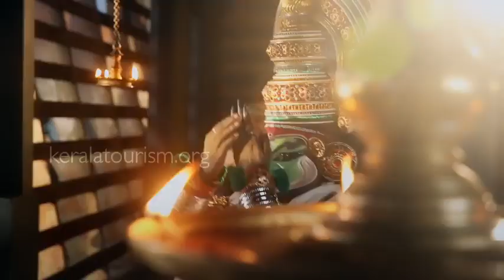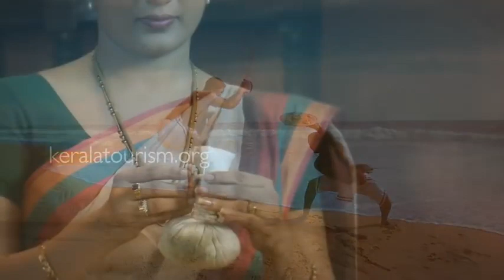Signature Video Kerala Tourism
Draped in luxuriant green, Kerala may seem coy to you. But step closer, look deeper and lo behold!

In the midst of all that greenery is the rich embroidery of culture. Each thread perfumed with the scents of spices and an elegant legacy of traditions.

Stop. Listen. The very air sings!

Kerala, God’s Own Country, is more than just a land, a world.

It is an experience.